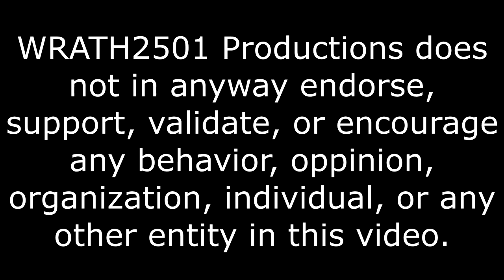Memes Forever, Why Nobody Takes Kaldor Draigo Seriously Reaction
Have YOU ever eaten a tangerine?